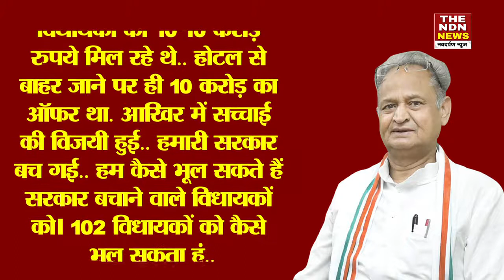Amit Shah के घर पहुंचे Rajasthan Congress के विधायक होने वाला था खेला |THE NDN NEWS